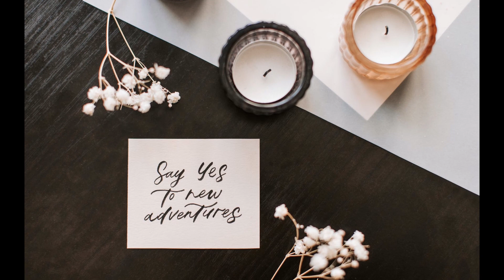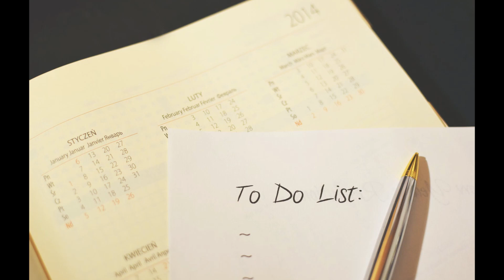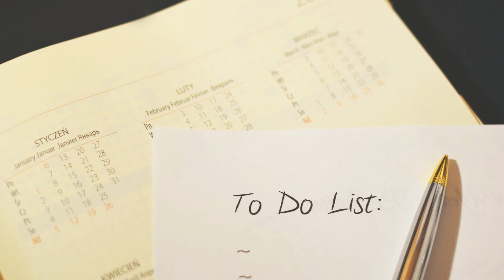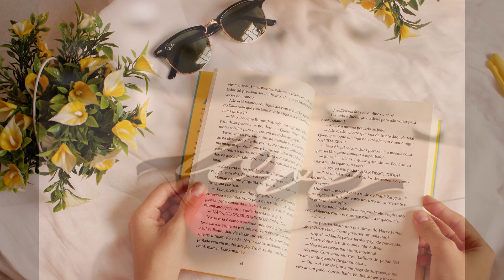🍀21 DÍAS DE CAMBIOS🍀DÍA 8 - PLANIFICA TU CAMBIO🍀Define claramente cuales son los pasos que deseas.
Para poder realizar cambios en tu vida, tienes que tener muy claro cuales son los cambios que deseas, por ejemplo:

Cambiar mi carácter

Cambiar de país

Cambiar de trabajo

Para ello debes tener claro también en que consiste el cambio que deseas,
es decir diseñar y planificar pasos a paso tu nueva etapa.

21 DÍAS DE CAMBIOS

DÍA 1 - CONÓCETE

DÍA 2 - ENCUENTRA TU PROPÓSITO DE VIDA.

DÍA 3 - HAZLO POR TI

DÍA 4 - VISION BOARD

DÍA 5 - SAL DE TU ZONA DE CONFORT

DIA 6 - ANALIZA LOS RIESGOS

DÍA 7 - TRABAJA TUS MIEDOS

DÍA 8 - PLANIFICA TU CAMBIO

Tienes ya las pautas que trabajarás durante el primer mes. Continuamos con la segunda parte de este programa, otras 7 capsulas, que te ayudarán a continuar con tu proceso de cambios.

Cony Garrido
Periodista, escritora, catedrática y conferencista.
Instructora de Khan Yoga y Meditación
Diplomados en Sicología y Código de la Emoción.